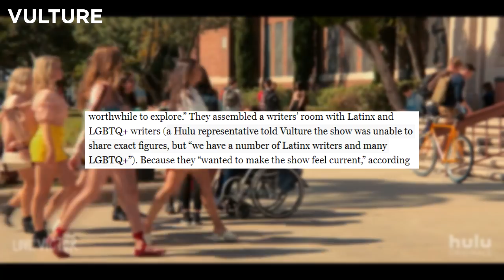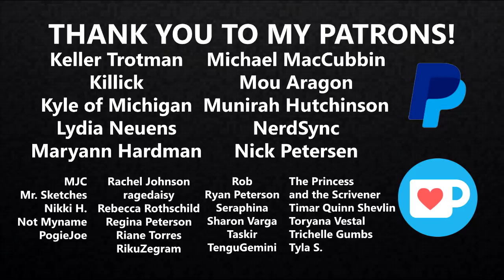Love, Victor vs. Love, Simon: How To Make It Better | READUS 101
Love, Victor vs. Love, Simon: How To Make It Better || I had a chance to review season one of Hulu's Love, Victor; the 2020 sequel series to the 2018 movie, Love, Simon. And considering Love, Victor's cast, the parallels between Love, Victor and Love, Simon, all its episodes and its cliffhanger finale teasing Love, Victor season 2, there's one thing holding it back from making it better than Love, Simon.

Click to see why I think Euphoria is a great show to watch to learn character writing!

Recording Equipment:
Nikkon D3300 DSLR Camera

Music
"Wisdom Tooth" by B-RadGfromOV